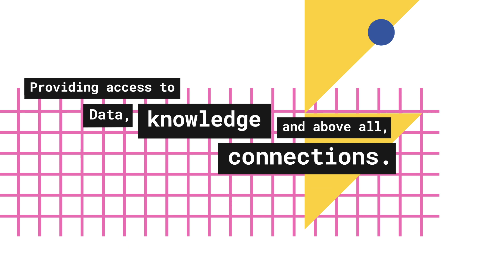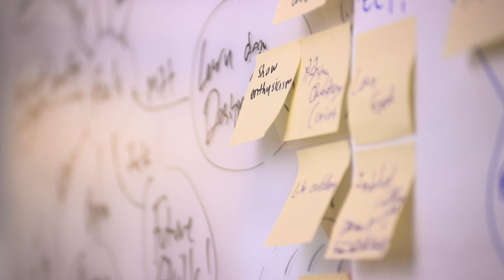Salesforce X CareerTrackers NAIDOC Week Tech Bootcamp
For this years NAIDOC Week, Salesforce hosted CareerTrackers interns and alumni for a week-long tech Bootcamp. It was an incredible week which saw our participants learn how to practically solve problems using design-led thinking and technology at the core.

At the end of the week, our participants presented to a panel of judges on "How might we engage more Indigenous Australians with technology as a career?" - we know one way, through programs like this by Salesforce!